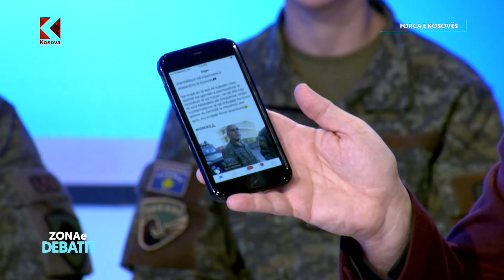Zona e Debatit - Gjeneral Rrahman Rama - 28.11.2019 - Klan Kosova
Tema:
Forca e Kosoves

Mysafir:
Gjenerallejtenant Rrahman Rama